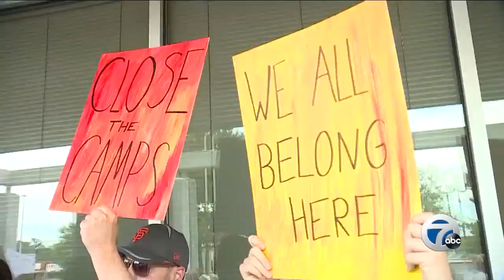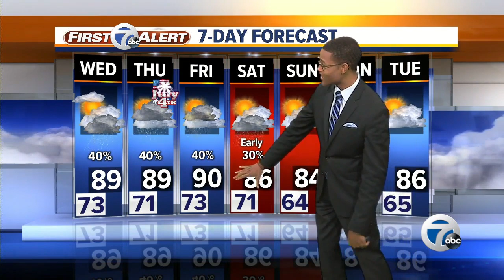7 Action News Latest Headlines | July 2, 6pm